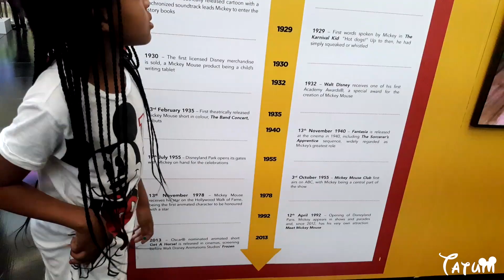Mickey's 90th Birthday Sandton City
Hi everyone we visited the Mickey 90th celebration in Sandton City and it was amazing. We had so much fun. And the clothes was amazing. I got a few new things :).